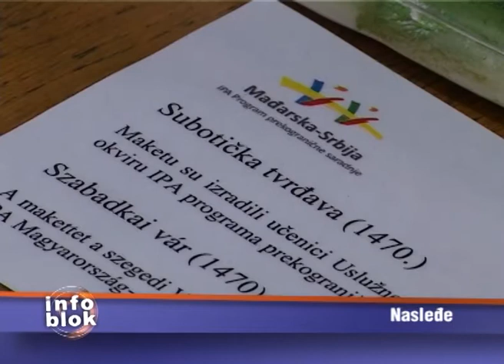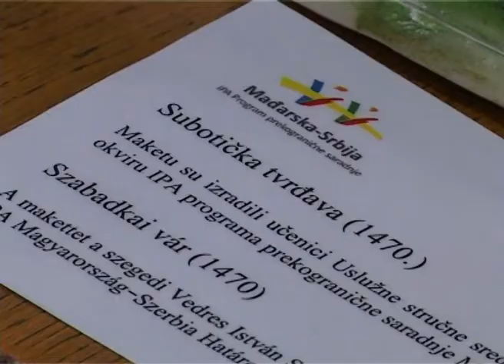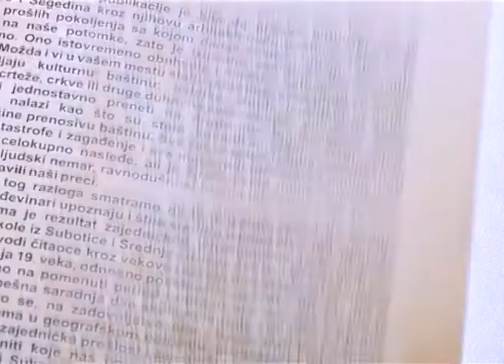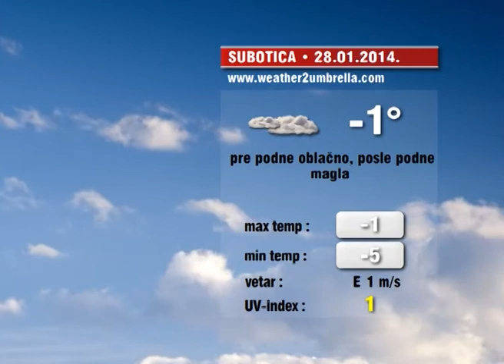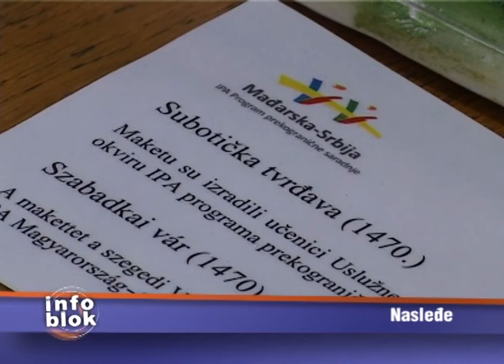Info blok za 27. januar 2014.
Pogledajte Info blok za 27. januar 2014.